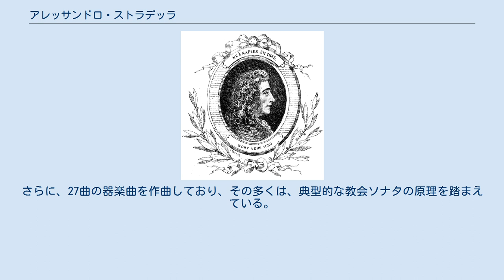アレッサンドロ・ストラデッラ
アレッサンドロ・ストラデッラ（ストラデルラ、Alessandro Stradella, 1644年10月1日ローマ - 1682年2月25日）は、イタリア盛期バロック音楽の作曲家。
オラトリオ「洗礼者ヨハネ」の作曲者として、またコンチェルト・グロッソ（合奏協奏曲）様式の創始者として音楽史上に名を残すが、一方プレイボーイとして浮名を流し、最後は貴人の愛人を誘惑した咎により、報復としてジェノヴァで暗殺された。
このためストラデッラの一生は、ジェズアルドの生涯と並んで歴史的に注目されてきた。
 幼少期について多くはわかっていないが、貴族の出自で、ボローニャで教育を受け、弱冠20歳の若さでスウェーデン女王クリスティーナに作品を委嘱されるなど、早くから作曲家として名を馳せていた。
 1667年にローマに移り、とりわけ宗教曲をふんだんに作曲しながら、放縦な生活に走った。
悪友とともにカトリック教会の金を使い込んだのが発覚、ローマを逃げ出す。
かなり後になって、もう大丈夫だと知りローマに戻る。
だが不注意にも、今度は次々にさまざまな女性と関係を持ち、それがローマの権力者の不興を買う結果となり再度ローマを遁走、二度と戻ることはかなわなかった。
 1677年にヴェネツィア共和国に行き、さる高貴なる人物により、その愛人の音楽教師に雇われる。
おおかたの予想通りに、またしてもその女性と関係を結び、しかもそれが露見したため、またもや逃亡生活に入る。
件のヴェネツィア貴族は、殺し屋一味を雇い入れ、ストラデッラを追跡して殺害するように命じたが、ストラデッラは辛くも魔の手から逃げおおせ、今度はジェノヴァでオペラやカンタータの作曲家として活躍をするが、今度も懲りずに女遊びを始めたところを、とうとう暗殺者に押さえ込まれ、そしてあっけなく刺し殺された。
 ストラデッラの波瀾万丈の生涯と血まみれの最期は、後掲のリンクにあるように、かなり潤色されているにせよ、それ自体がオペラ創作に恰好の話題を提供してきた。
ストラデッラの生涯にまつわるオペラは、3人の作曲家によって別々の作品が存在するが、中でも最も有名なのは、フロトーによる「アレッサンドロ・ストラデッラ」（1844年、ハンブルク）であろう。
 ストラデッラは生前すこぶる影響力のある作曲家であったが、18世紀になるとその名声は、コレッリやヴィヴァルディの陰に隠れてしまった。
おそらくストラデッラの一番の重要性は、コンチェルト・グロッソの原理を作り出した点にある。
「コンチェルト・グロッソ」という名称を初めて出版作品で用いたのは、コレッリの作品6の例まで俟たなければならないが、ストラデッラはその原理を、自作の「弦楽のためのソナタSonate di viole 」やオラトリオ、カンタータの一部において、はっきりと利用している。
ストラデッラとコレッリは知り合いだったので、直接的な影響力はあったであろう。
 ストラデッラは少なくとも6曲のオペラと、おびただしい数のカンタータやオラトリオを作曲した。
さらに、27曲の器楽曲を作曲しており、その多くは、典型的な教会ソナタの原理を踏まえている。